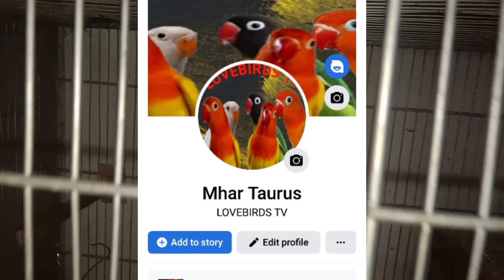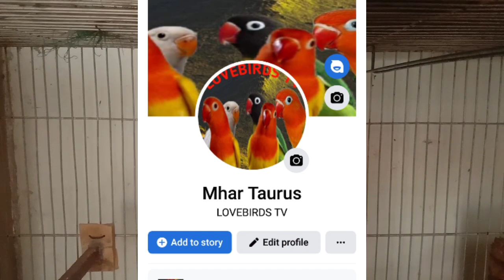PROJECT LUTINO OPA AT OPA PALE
salamat kaibon..